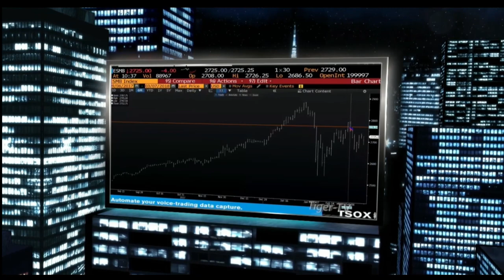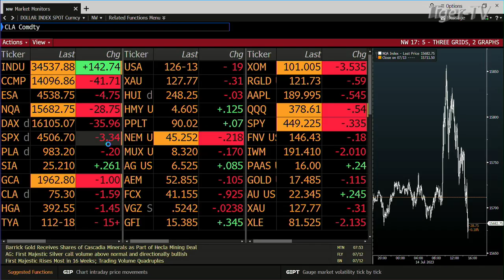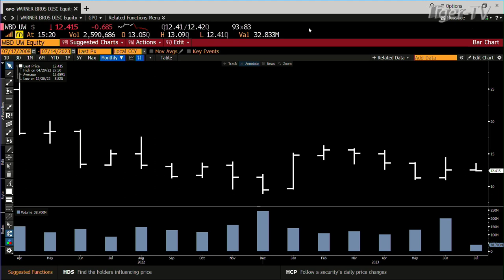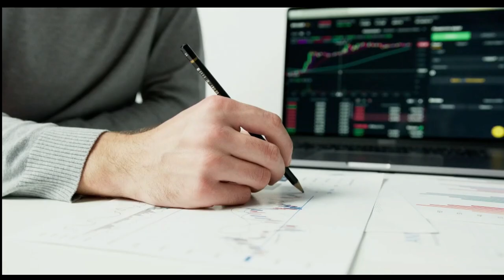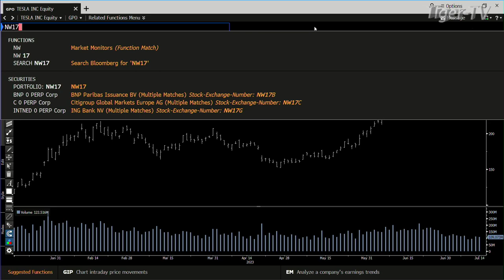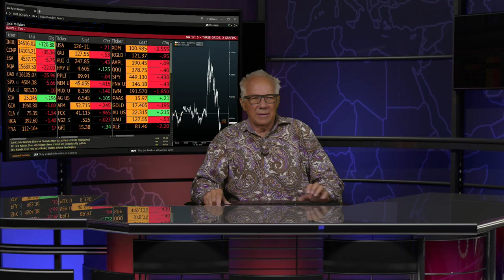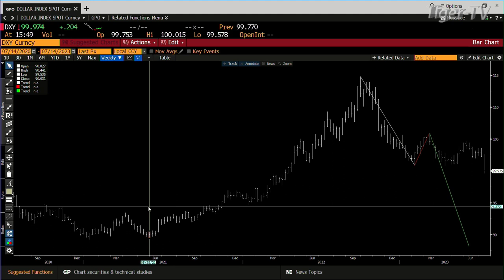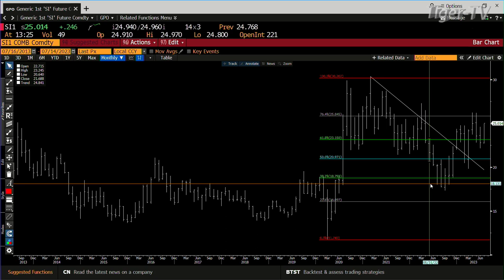July 14th, Tom O'Brien Show on TFNN - 2023